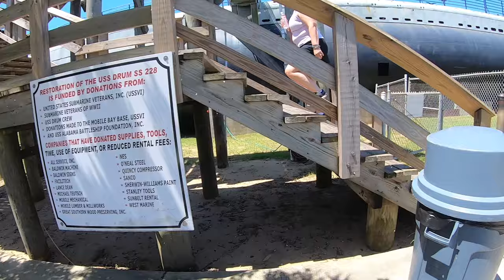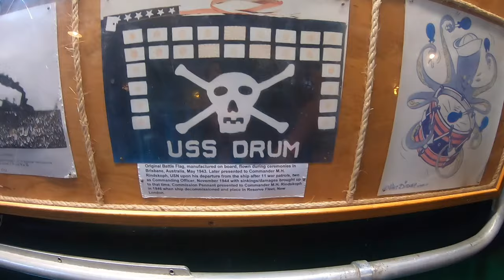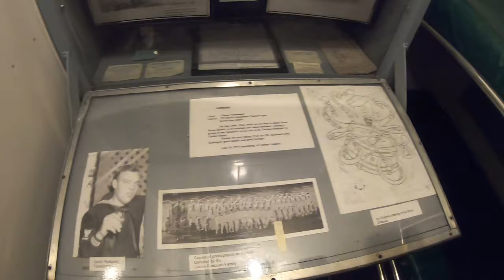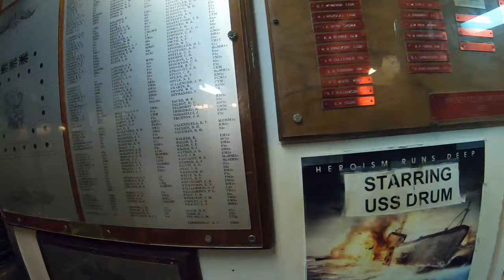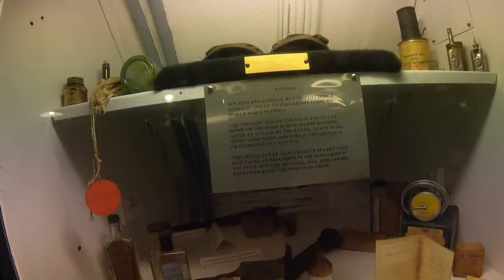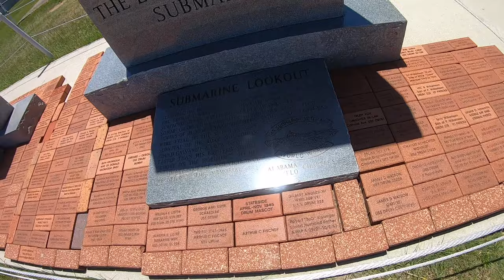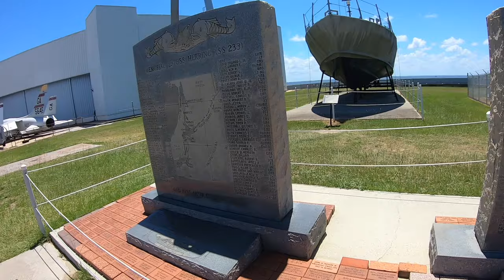"WORLD WAR II USS DRUM SUBMARINE Take the Tour. wwii. submarine.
USS Drum patch
Now residing on land nearby the USS Alabama (BB-60) battleship in Battleship Memorial Park lies the USS Drum (SS-228), the oldest American WWII submarine in existence. Why not plan a trip to Battleship Memorial Park in Mobile, Alabama where you can get inside of a WWII-era battleship and the USS Drum submarine? See the Visitor Info page here for more information on visiting Battleship Memorial Park as well as the surrounding area.

Use the navigational links at the top of each page to learn about her past, her present, and her future. The Drum has an impressive history and a lot of character. After looking over this website I hope that you will feel motivated to pay her a visit and maybe even help out with her upkeep.Download oin this chann/Users/jeffreyschreckler/Desktop/License_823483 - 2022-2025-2.pdfel                   to get access to perks:

Camera Bag: